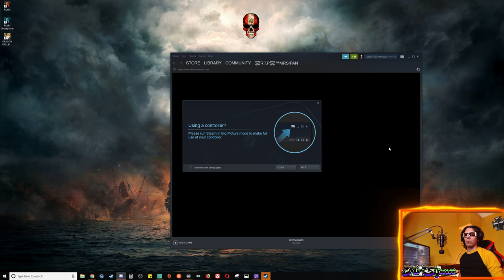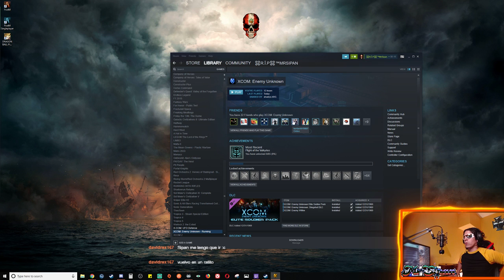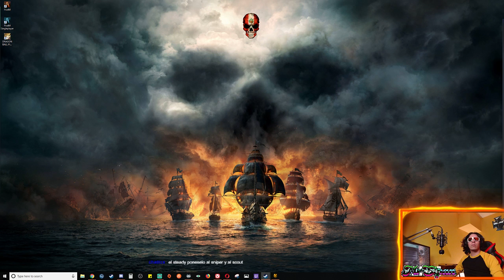[EN/SP] RETAS??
GPU: GeForce GTX 1080
CPU: Intel(R) Core(TM) i7-7700K CPU @ 4.20GHz
Memory: 64 GB RAM (63.93 GB RAM usable)
Current resolution: 2560 x 1440, 144Hz
Operating system: Microsoft Windows 10 Home

MOUSE: Logitech G502 Proteus Spectrum
MOTHER BOARD: ASUS ROG STRIX Z270E
PROCESSOR: Intel 7th Gen i7-7700K
MEMORY RAM: CORSAIR DOMINATOR Platinum Series 64GB DDR4 3000MHz
COOLER: EVGA CLC 280 Liquid / Water CPU Cooler.
TOWER: CORSAIR CRYSTAL 570X RGB Mid-Tower Case, 3 RGB Fans, Tempered Glass - Black
SSD M2: Samsung 960 PRO Series - 512GB PCIe NVMe
HARD DISK: WD Blue 1TB SATA 6 Gb/s 7200 RPM 64MB Cache 3.5 Inch Desktop Hard Drive
COMPUTER DESK: Z-Line Belaire Glass L-Shaped
FIRST MONITOR: ASUS ROG SWIFT PG279Q 27" 2560x1440 IPS 165Hz 4ms G-SYNC Eye Care Gaming Monitor with DP and HDMI ports
SECOND MONITOR: Envison G2016w
HEADSET: HyperX Cloud Flight Wireless Gaming Headset
VIDEO CARD: EVGA GeForce GTX 1080 FTW HYBRID